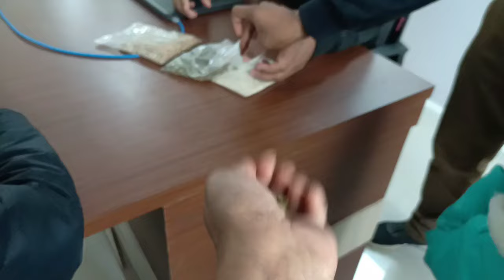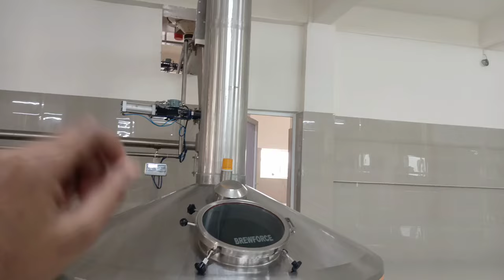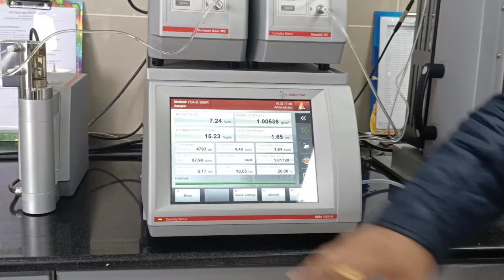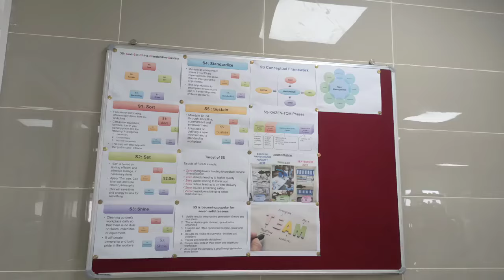Aao dekhe beer kaise banta hai This is how beer is manufactured/ Itna cheap beer Arunachal main😳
The confused Hamsters Nidhi Chiyu Nidhi Chiyu ki Duniya

Ek acha experience that ye visit, hope aap logo me enjoy kiya hoga, tho pls ek base Arunachal visit kare aur namsai jarur jaye.

Love
Nidhi-Chiyu

beer review

history of beer

how to brew beer

brewing

beer making

Beer production process

arunachal pradesh beer factory

beer factory namsai

Namsai beer factory